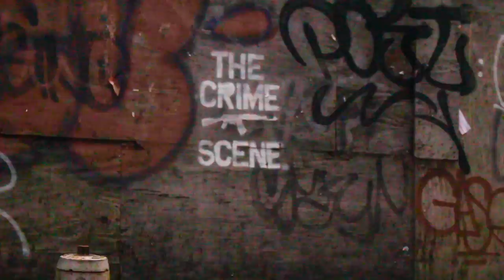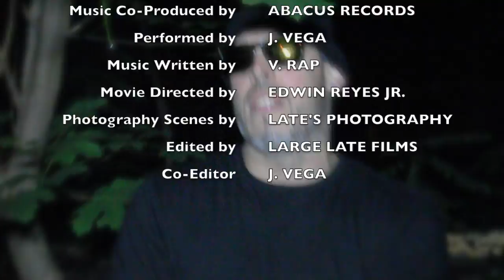J. VEGA "LA LENGUA"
V. RAP, AKA   J. VEGA. CASH OR NO SLEEP ENTERTAINMENT, ABACUS RECORDS, 2016.